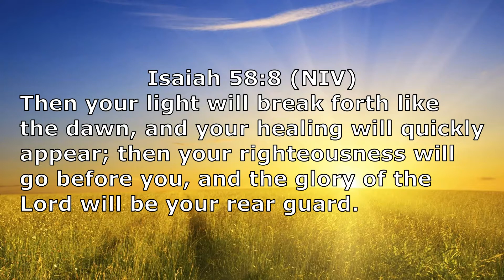New Life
Isaiah 58:8
Finding God In The Garden